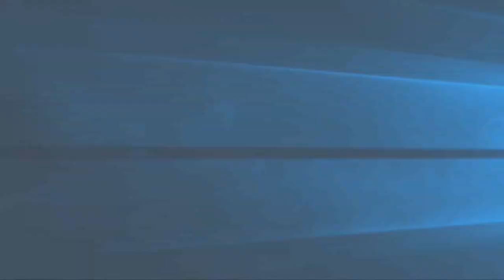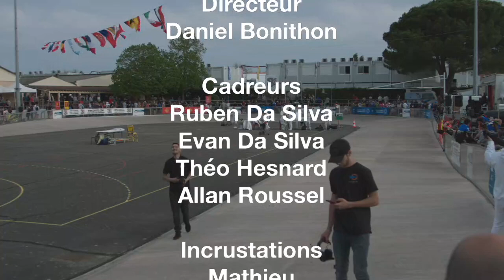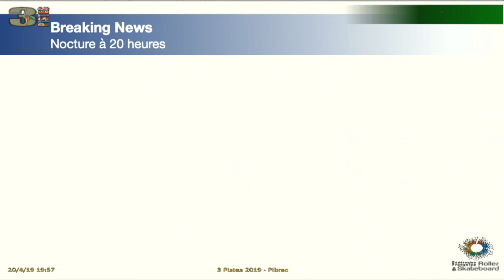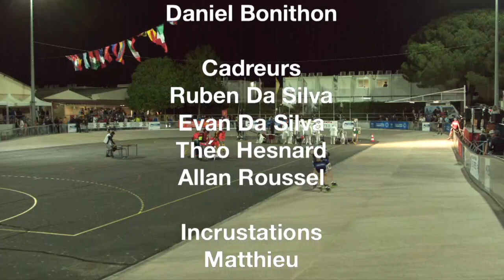3 Pistes 2019 LIVE Pibrac